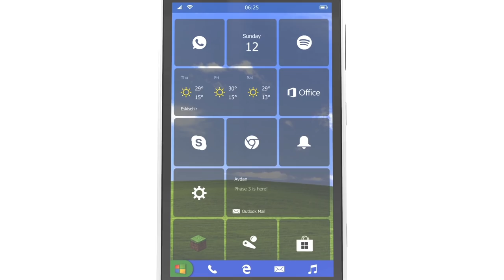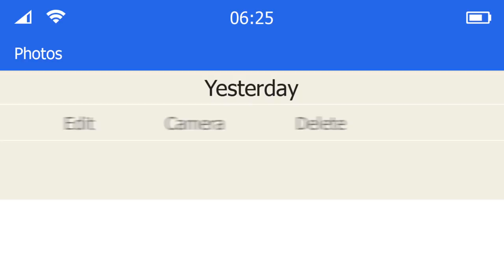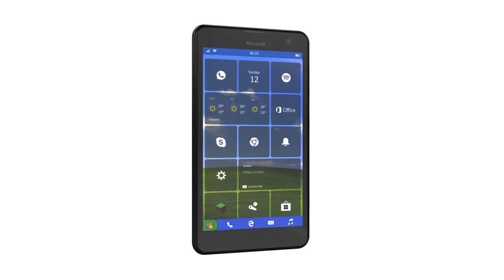Windows XP Mobile — 2018 Edition (Concept by Avdan)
Introducing Windows XP Mobile — 2018 Edition.

Designed by Kamer Kaan Avdan

This video is the sole property of Avdan.You are strictly prohibited from making a copy or modification of, or from publishing , this video without the written permission from Avdan.

*Windows and Microsoft are trademarks of Microsoft.

This is NOT an actual software.

Song: Chasing The Light by Luna Wave